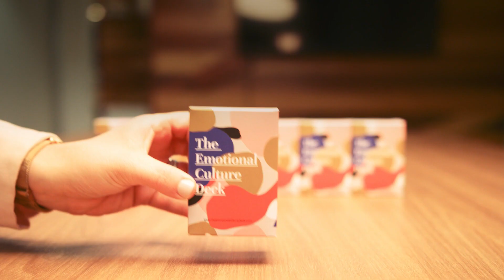How can you ensure using The ECD is not a one-off but an ongoing conversation?